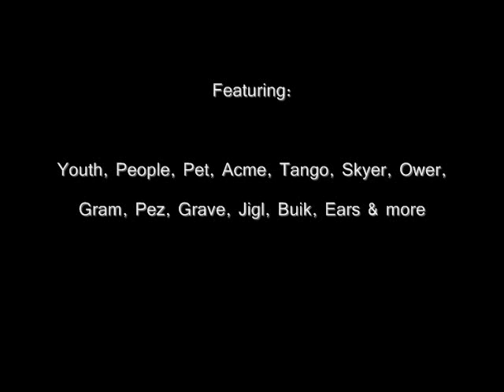A & P Bench - Rolling Stock 002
Canada's Newest Bench:

Tons of flicks updated almost constantly.

Song is: Idol Generation by Emergency